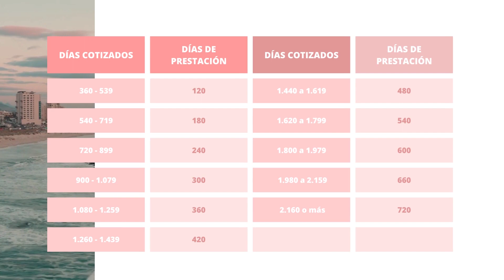¿Cuántos meses puedo tener de paro o prestación por desempleo?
¿A cuántos meses de prestación de paro tengo derecho según lo cotizado? ¿Cuándo dura la ayuda al desempleo? El sindicato USO responde a tus dudas sobre el paro.